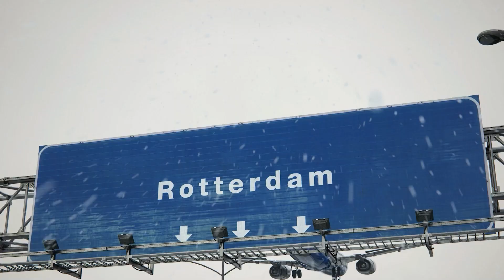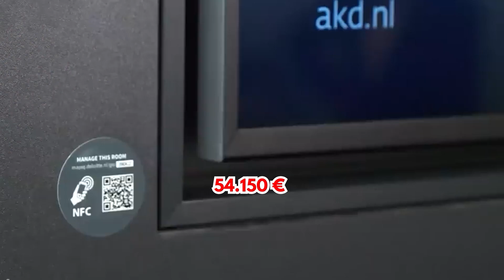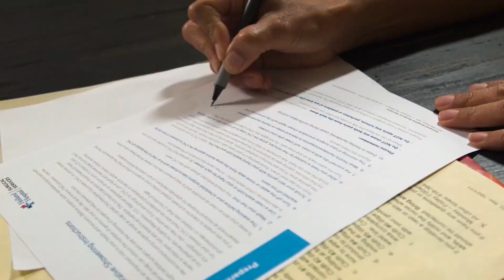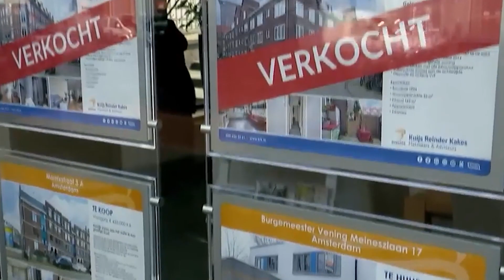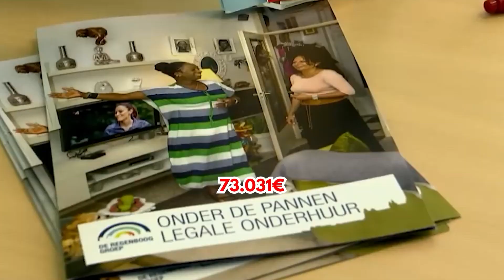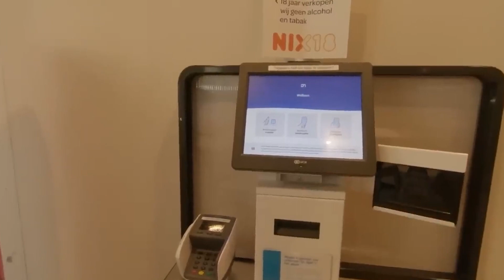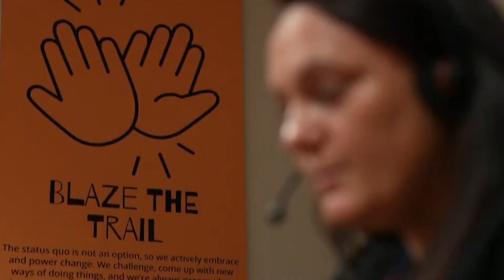⚠️La VIDA en HOLANDA 2024 ¿MERECE LA PENA? NO SIN VER ESTO ANTES | Ventajas y Desventajas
💥En Países Bajos viven más de 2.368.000 inmigrantes, lo que supone un 13,5% de la población del país, y es que se ha convertido en un destino atractivo para personas de diferentes rincones del mundo en busca de nuevas oportunidades y experiencias.

➡️Pero... ¿Significa todo esto que Los Países Bajos son un buen destino para vivir? ¿Cuáles son sus ventajas y desventajas objetivas respecto a destino migratorio?

➡️A lo largo del video de hoy, exploraremos los aspectos positivos y los desafíos que implica dar el paso hacia una nueva vida en Holanda, analizando cómo esta decisión puede impactar en diversos aspectos de nuestras vidas, de manera objetiva y basándonos en los datos más recientes de las feuntes oficiales.

➡️No olvides SUSCRIBIRTE✅ a nuestro canal para no perderte ninguno de nuestros PASEOS EXTRAORDINARIOS, y cuéntanos en los comentarios qué te ha parecido éste o qué otras cosas, te gustaría saber respecto a este país europeo , y si ya lo has visitado, ¿qué te pareció? Y... ¿Por dónde te gustaría dar otro paseo de nuestra mano?